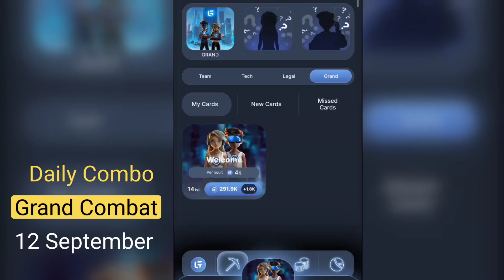Grand Combat Daily Combo 12 September| Grand Combat Latest Update | How Increase Level Grand Combat